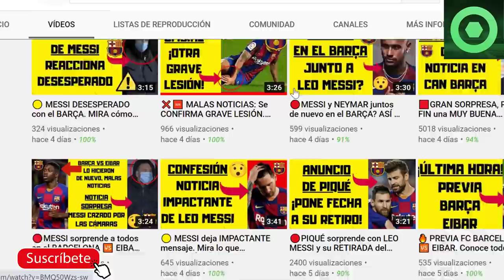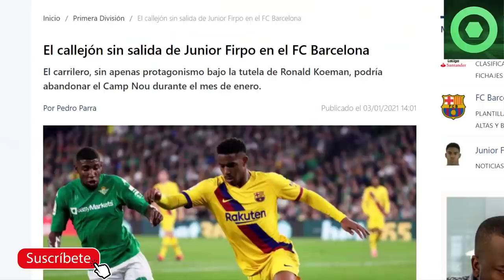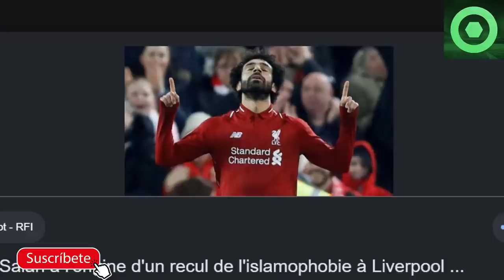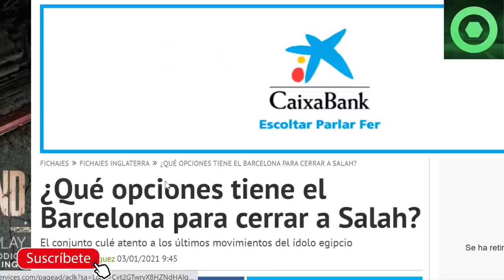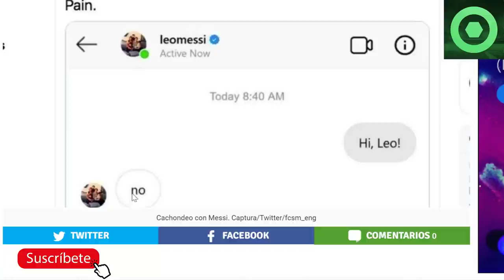🟥GRAN NOTICIA de LEO MESSI 🔴ÚLTIMA HORA posible fichaje SALAH por el BARÇA 🏮FIRPO OUT ?🟡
Fuentes:
fichajes net
fichajes com
fcbarcelonanoticias
besoccer